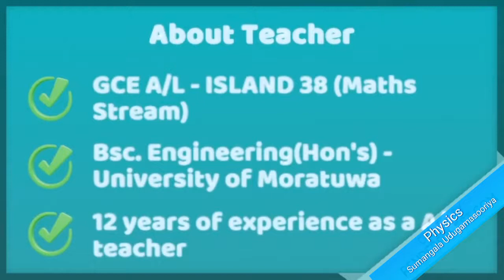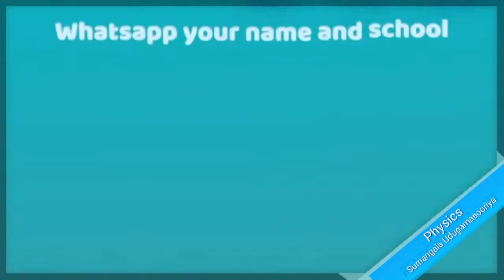2023 A/L Physics - Sumangala Udugamasooriya - Register Now